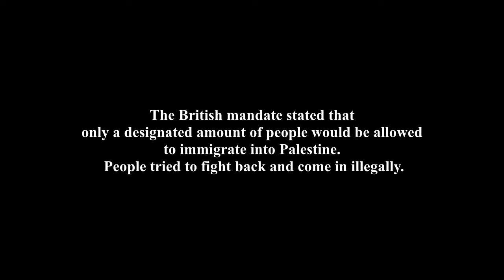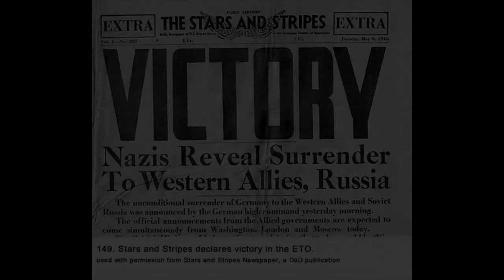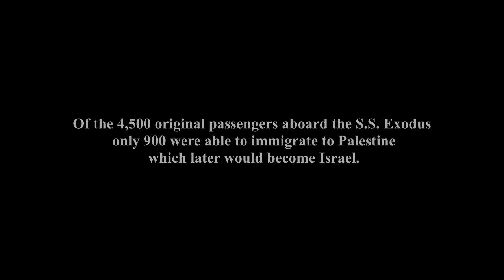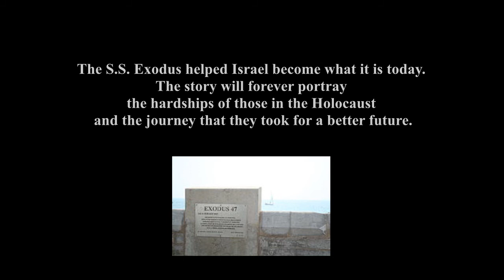SS Exodus by Zach Robin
The Story of the SS Exodus. After the holocaust displaced Jews try to make their way to Palestine. They have to do this illegally because the British Mandate restricted emigration